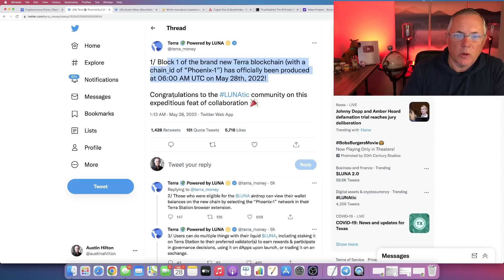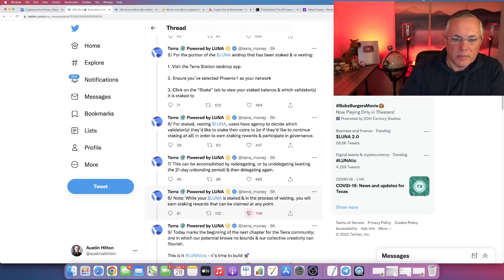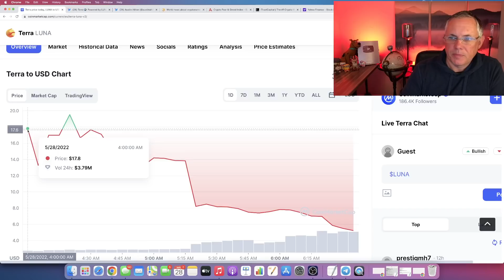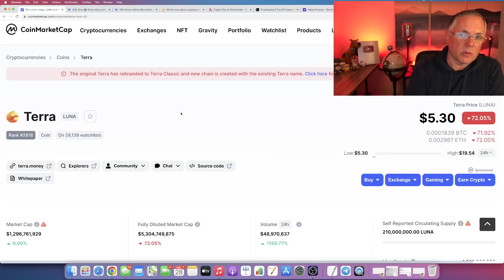TERRA LUNA 2.0 LAUNCH!